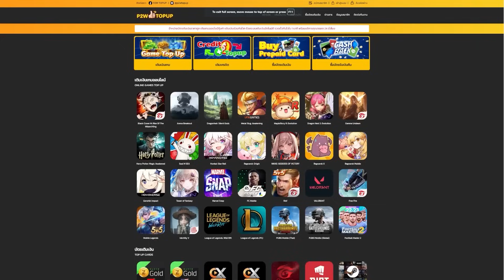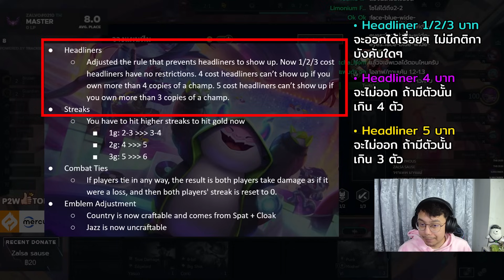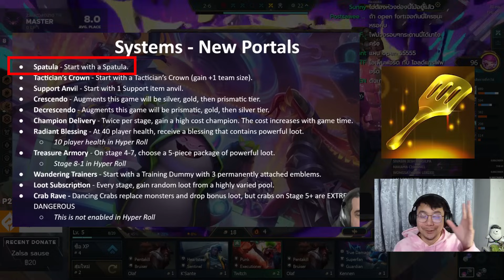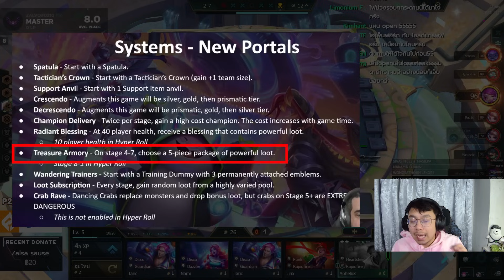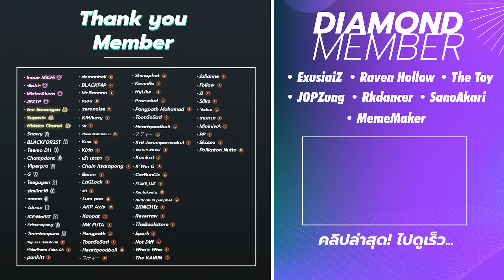Heartsteel เปลี่ยนไปแล้ว!!! รีวิว TFT Set 10 แพทช์ 14.1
เติม TFT แบบคุ้มกว่าในเกมมากๆ เติมคุ้มกว่าปกติได้เลยที่
00:00 ระบบเกม
08:03 เผ่าและคลาส
13:47 แชมเปี้ยนส์
21:17 Augment
21:57 ไอเทม